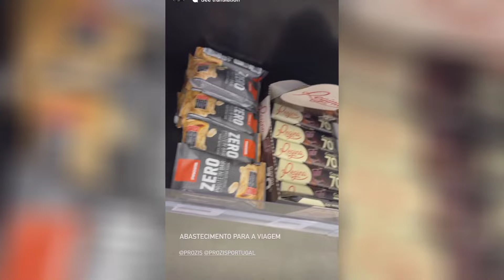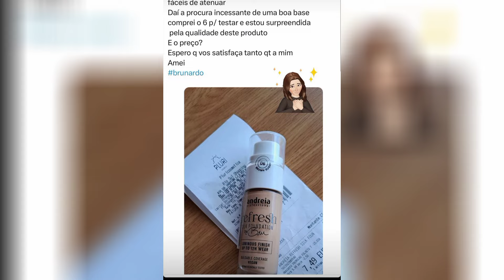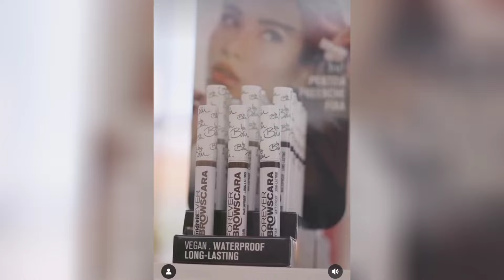Voa Minha Querida, Tão Mas tão Feliz Por Ti 💖 | "Refresh Silk Foundation by Bru" | Brunardo 🤍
Um dia especial ❤️

“Representa também aqueles que estão longe e mesmo longe encontram uma família” 🩷

Es maravilhoso Bernardo Sousa vai com tudo, tu es o melhor vamos para um fim de semana com muita adrenalina